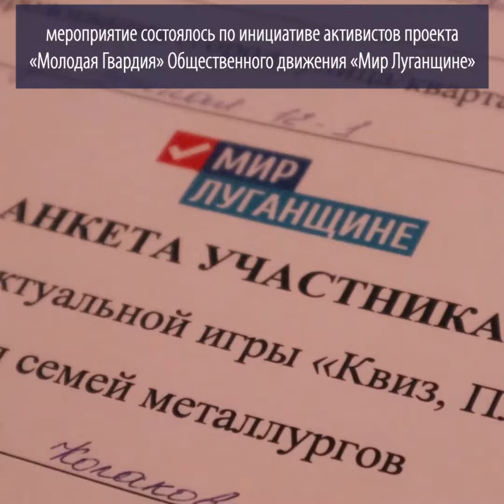Для молодых семей металлургов ко Дню матери провели развлекательную игру